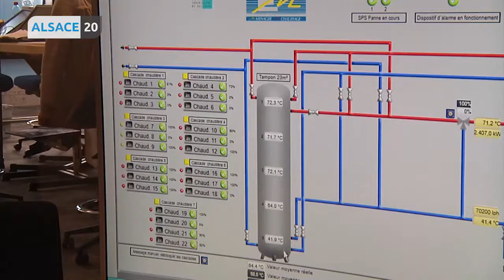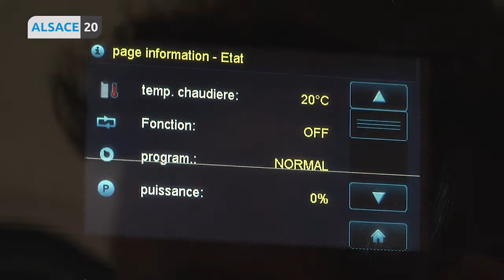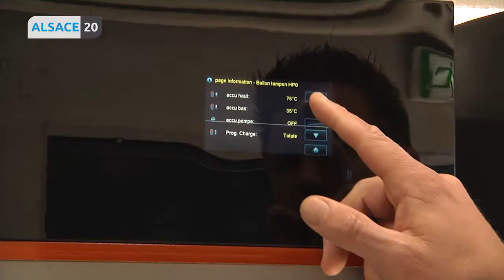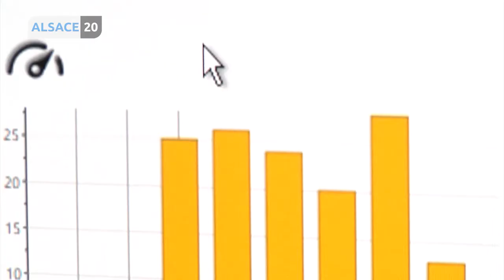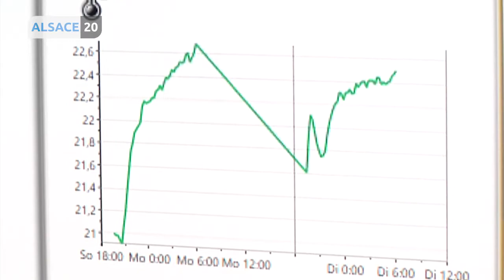Des chaudières connectées, un dispositif innovant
Aujourd’hui on parle de chauffage nouvelle génération.
Avec le retour du froid, les chaufferies tournent à plein régime et la SIBAR innove avec des chaudières connectées. Les techniciens peuvent désormais piloter le chauffage à distance, mais aussi directement dans le logement de ses locataires. Objectif avoué : équiper tout son parc immobilier avec ce dispositif innovant.